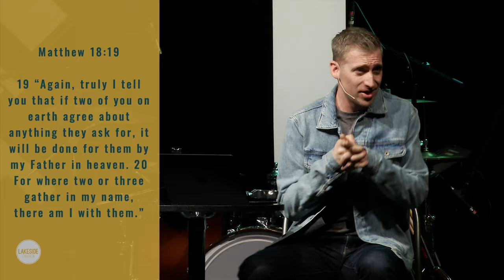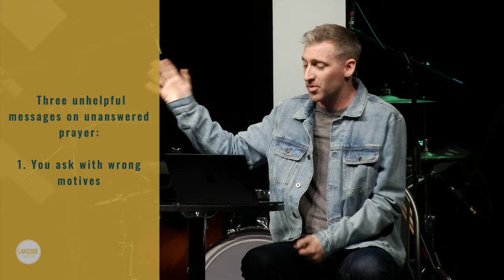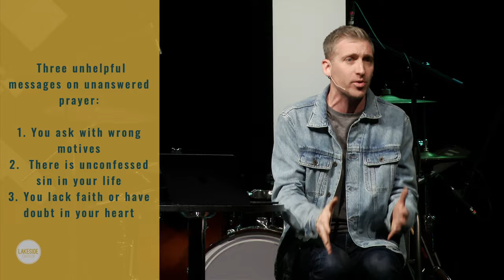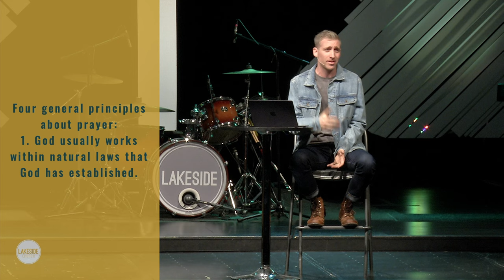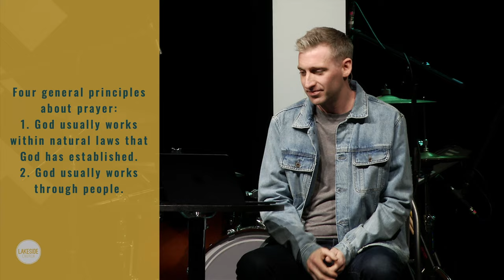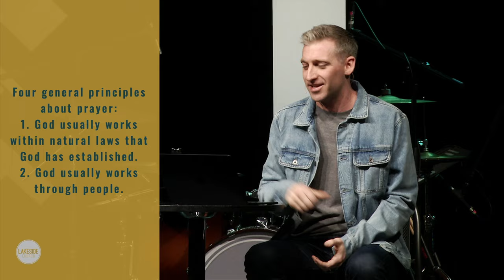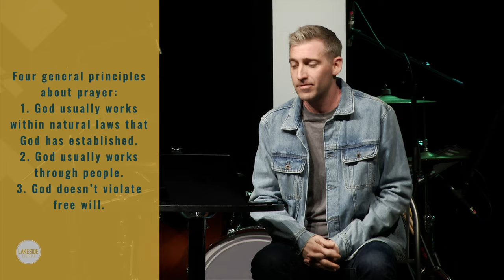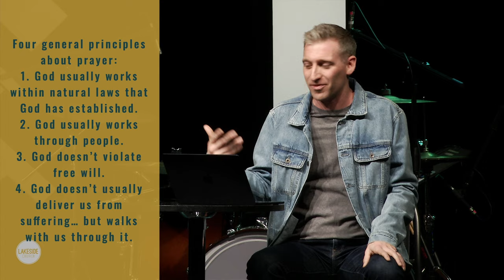Questions We Don't Ask In Church: Unanswered Prayer